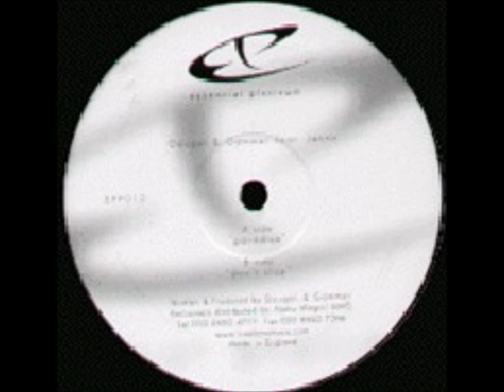Dougal & Gammer feat. Jenna - Paradise